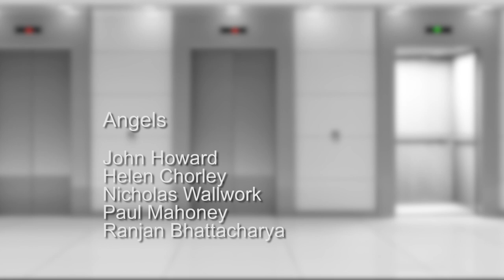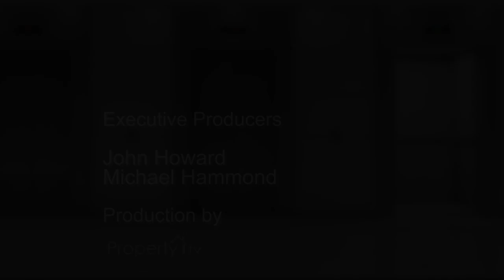Property Elevator Series 3 Episode 1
Property Elevator is the show that gives budding property developers the chance to partner with a seasoned professional.

In this episode Tristan Gordon and Xuan Meng pitch to John Howard, Helen Chorley, Nicholas Wallwork, Ranjan Bhattacharya and Paul Mahoney, collectively known as ‘The Angels’.